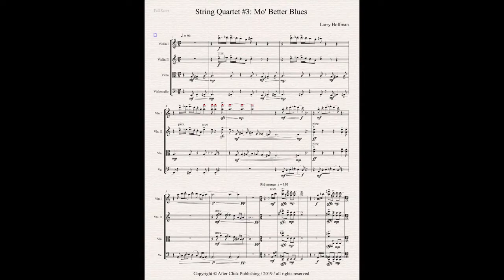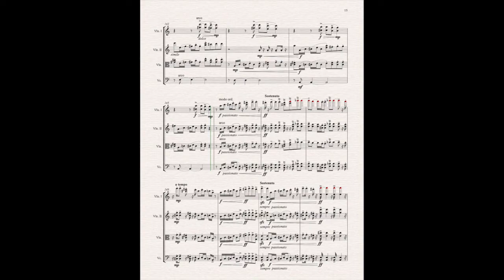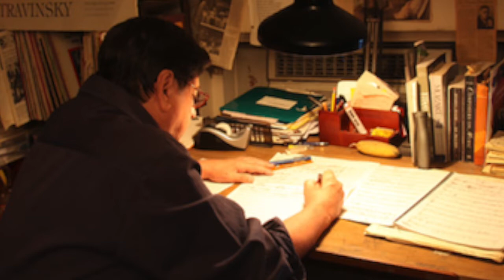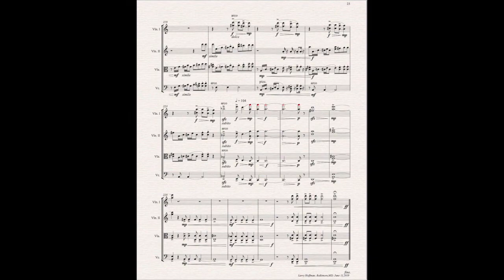String Quartet No 3: Mo' Better Blues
This is my third string quartet; in each, I find the blues in a different light.